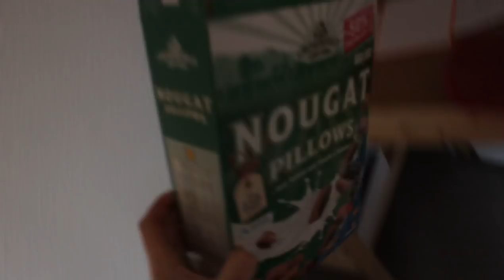cette vidéo sera supprimée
Mon matériel :
ma caméra

Et MOI?

-Rouen